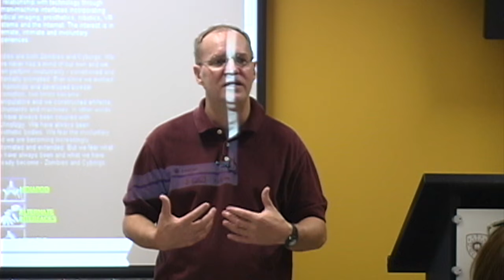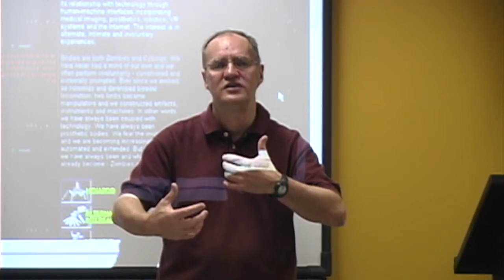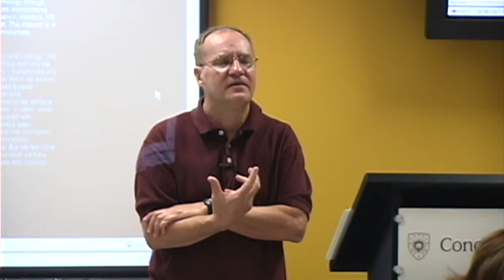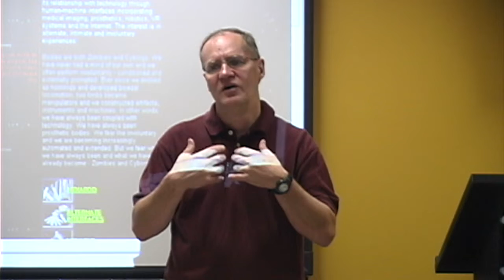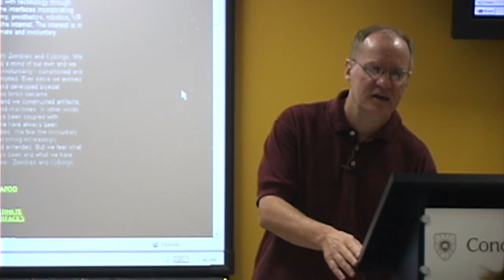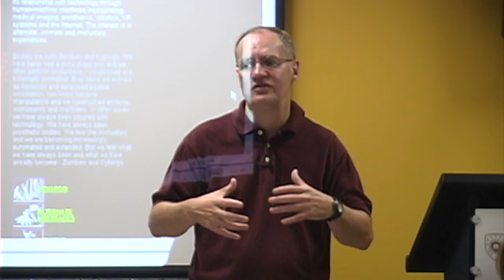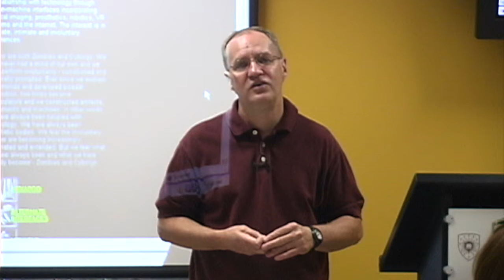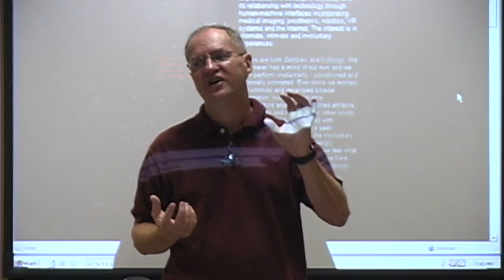POLI 368 - Lecture 1 Part 2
P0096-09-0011: Media, Technology, and Politics (POLI 368) lecture given by Arthur Kroker at Concordia University.